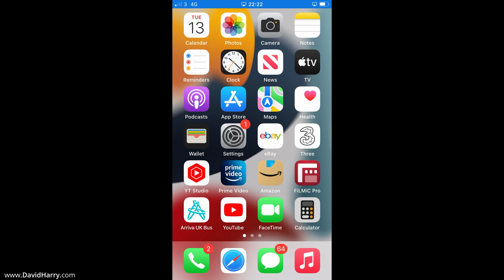Apex Mobile Gameplay On iPhone SE 3 2022 AirPlay To Apple TV 4K Game HDMI Capture On Elgato 4K60 S+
Just an example of how good the graphics are on the 2022 iPhone SE 3 for gaming. This is Apex Legends Mobile played on the iPhone SE using a Sony PS5 controller. The iPhone is using AirPlay to send the video to an Apple TV 4K and the output from the Apple TV 4K is being recorded by an Elgato 4K60 S+ and the HDMI output is being passed through the Elgato to a computer monitor, although this could be a TV.

The latency between the iPhone and the Apple TV 4K is surprisingly very low despite the fact that it's done via a wireless connection to screen mirror the iPhone to the Apple TV. It's not as low as playing on an iPad Pro via USB C to a monitor but it's well good enough for fast action shooter twitch games.

Out of all the iPhones, the SE is the last one to support 16:9 for the aspect ratio of its screen. This is a bonus when using the iPhone SE to game to an external monitor as the gameplay is in a traditional 16:9 aspect ratio, which is what the vast majority of PC gaming setups and consoles play at. This just means that unlike most iPhones and all iPads, the iPhone SE gameplay does not have black bars at the top and bottom of the screen when mirrored via AirPlay to black bars to the sides, as an iPad would. This is called letterboxing or pillarboxing.

While a lot of quality is lost due to the video compression used to wirelessly transmit the picture from the iPhone to the Apple TV, I think it still looks very good. The graphics render resolution is also higher than what you see in this video because the wireless transmission uses a lower resolution than what the iPhone is capable of. The A15 processor and its GPU in the iPhone SE is easily good enough for high quality game rendering at high resolutions and 60FPS. It does make you wonder what Apple could do if they used their current hardware but in a dedicated Apple Game Console type machine. I will do Call of Duty Mobile soon on this setup.

Amazon comissions don't cost you any extra, the comission is part of Amazon's selling price.

You can also send me a coffee donation via my PayPal link, coffee keeps me going while editing :) Or a thumbs up, sub or share is a massive help for my channel.

My YouTube equipment & recommendations.

Cheers,
Dave.